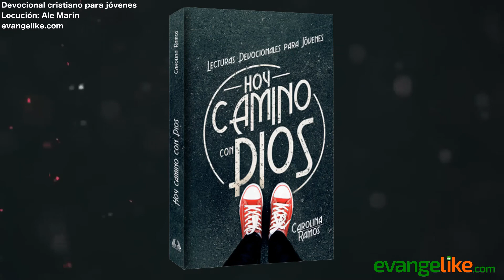EL CAMIONCITO ROJO - Devocional Cristiano para Jóvenes - 21 de abril de 2021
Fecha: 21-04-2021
Título: EL CAMIONCITO ROJO
Autor: Dorothy E. Watts
Locución: Ale Marín